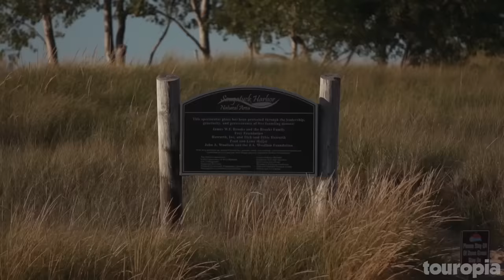10 Best Places to Visit in Michigan - Travel Video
Nestled in the heart of the Great Lakes region, the Midwest state of Michigan lies on the border with Canada. Home to more than 12,000 lakes and more beaches than the country’s entire Atlantic coastline, it’s made up of two large peninsulas and several scenic and secluded islands. While the state is defined by its wealth of waterways, much of it is coated in endless forests and wilderness. As such, there are loads of great outdoor activities to be enjoyed, with hiking, camping and sailing all popular. Here’s a look at the best places to visit in Michigan.